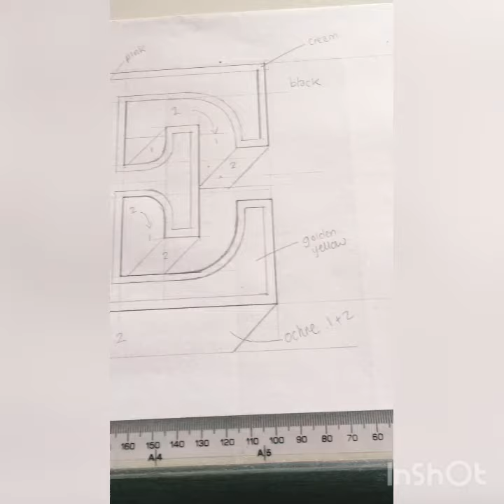Hand painting fairground style letter E sign